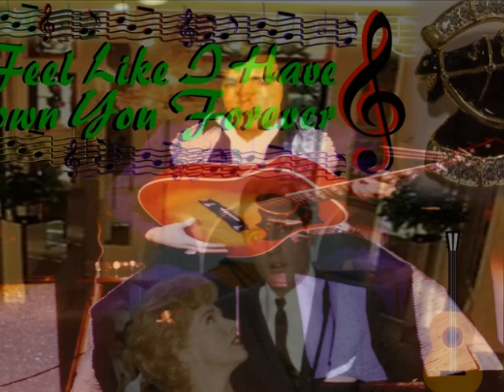382H TUMBLING TUMBLE WEED , MAN IN BLACK, COOL WATER , AND IT'S ONLY MAKE BELIEVE , NOT ELVIS.wmv